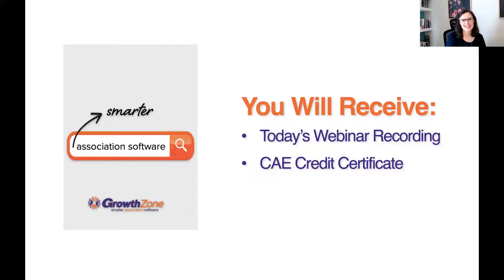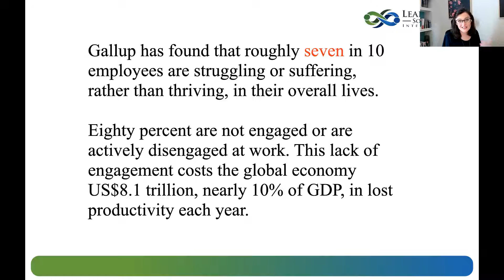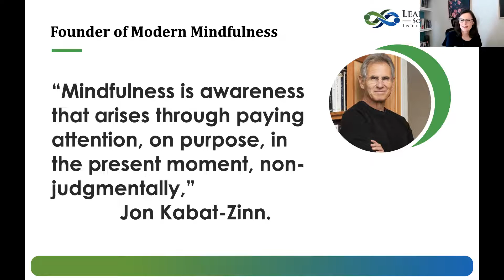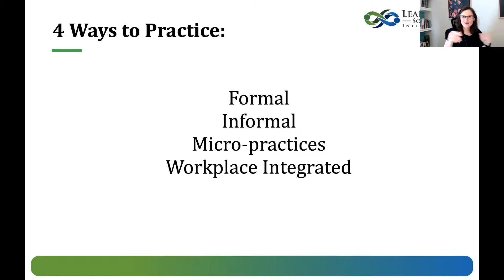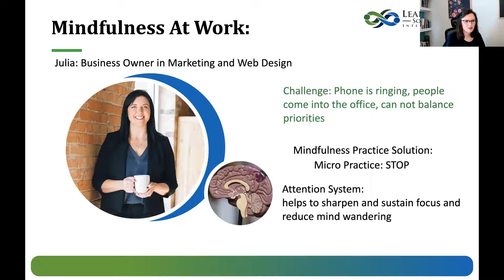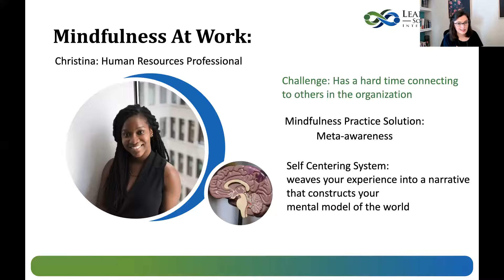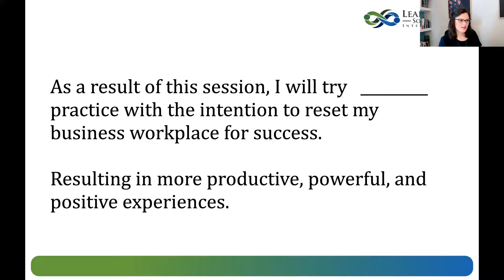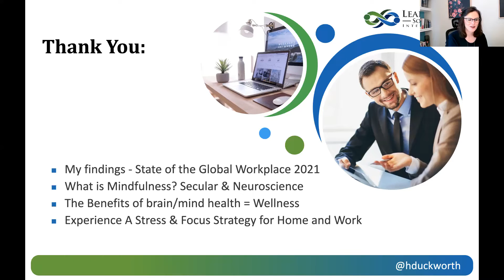“Chaos to Calm: Leading In A Crazy World” with Holly Duckworth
There are good days and there are bad days. And, then there is every day. The stress of living today requires us to have stress reduction and focus techniques. Mindfulness teaches you how to be fully present in each experience to become your best self.

In this free webinar, you will learn many tools available to you to intentionally create more good days than bad.

Join us as we:
• Bust myths and misunderstandings about what mindfulness is.
• Learn how stress reduction increases focus and happiness.
• Choose one applied mindfulness technique to use in daily living.